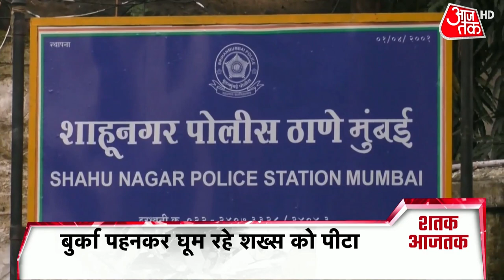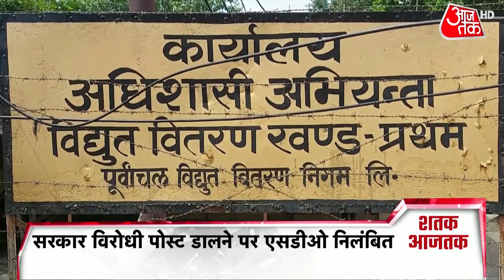Aaj Tak Top 100 News: अब तक की 100 बड़ी ख़बरें | Latest News | Shatak Aaj Tak | 5th October 2022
Three Jaish-e-Mohammed (JeM) terrorists and a local terrorist have been gunned down during two encounters that broke out between security forces and terrorists in Jammu and Kashmir's Shopian district late Tuesday night. One operation is underway in the Drach area, while the other one began in the Moolu area of Shopian.